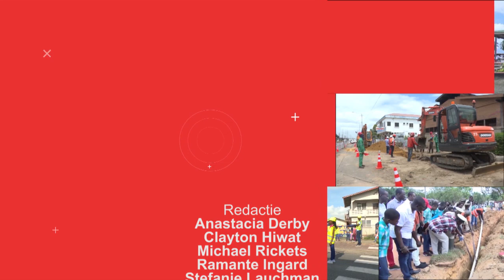NYUNSU 16 mrt 2023